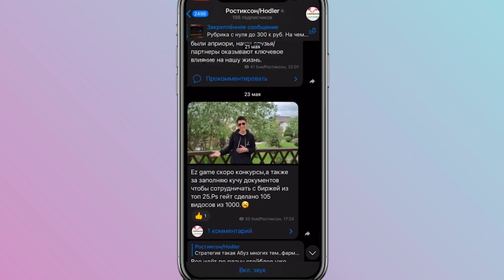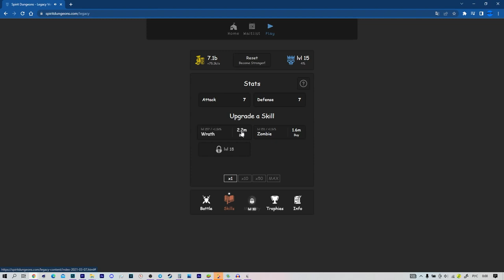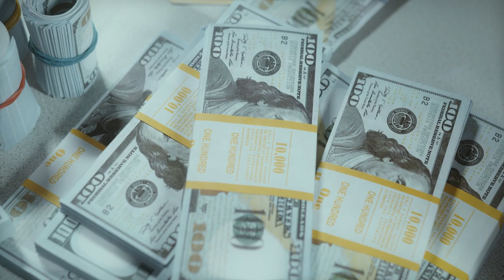🛸Обзор игры Spirit Dungeons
2) Копия булл икс, говорят не отличается, тоже попробуй, чисто дизайн отличается, мне больше булл икс, но я пробовал оба

4) Тут просто, удобно покупать с телефона, прям вайбик, иметь на готове стоит

5) Бонк бот, крутой старичок, кто понял, тот понял

7) Маестро также как Троян, очень удобно флипать в дороге с телефона

9) Блум Солана, окей новичок ничего не могу сказать

13) База если торгуете Трон лучше нет, это Bull X это фирма